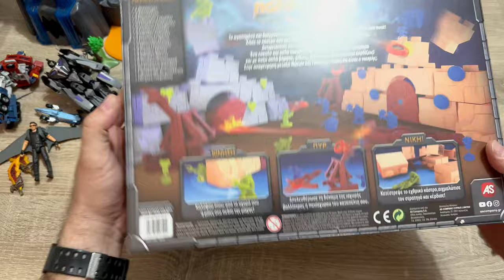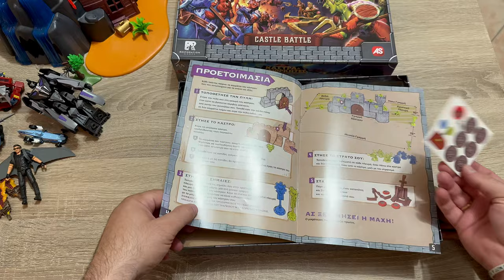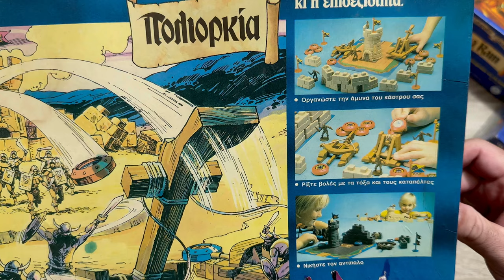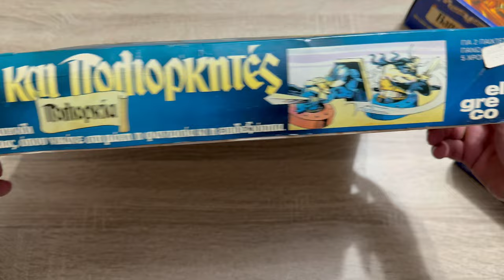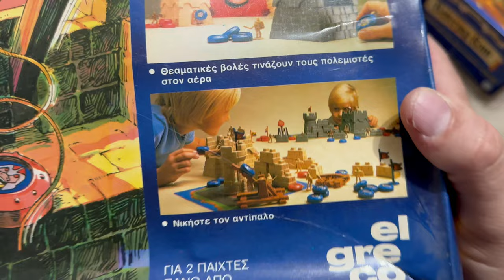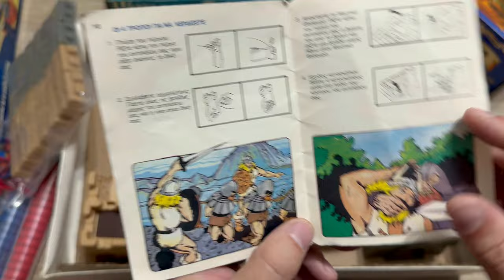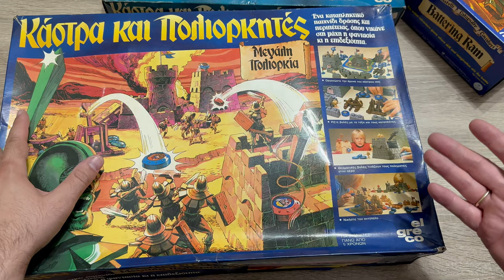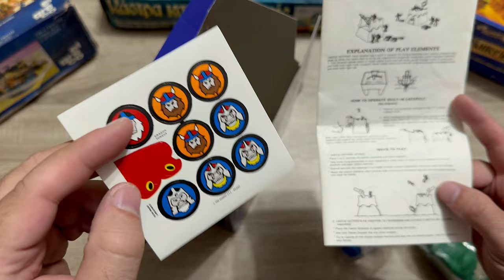ΚΑΣΤΡΑ ΚΑΙ ΠΟΛΙΟΡΚΗΤΕΣ | Ο ΠΑΛΙΟΣ ΕΙΝΑΙ ΑΛΛΙΩΣ ΑΛΛΑ Ο ΝΕΟΣ (ΔΕΝ;) ΕΙΝΑΙ ΩΡΑΙΟΣ!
Πατήστε το καμπανάκι ώστε να μη χάνετε τα νέα επεισόδια!

👉FACEBOOK EPIC RETRO TEAMS
   1) Retro Video Games Greece

                                                           - EKEN H9R
                                                           PHOTOSHOP
                                                             TOPAZ AI